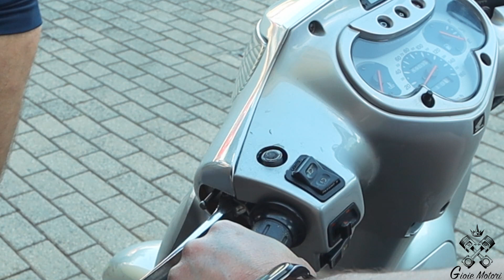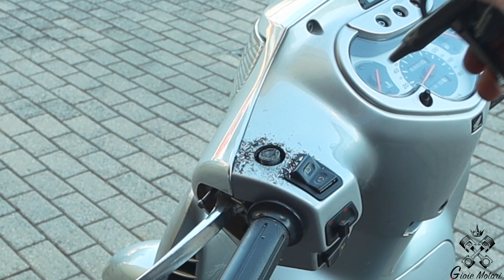Come fare un HELICOIL ... Ripariamo invece di sostituire.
in questo spiegone vedremo come riparare un filetto su un HONDA SH 150,
in particolare il blocchetto strumenti dove è presente anche il filetto di montaggio per gli specchietti.
A qualsiasi appassionato del fai da te o della meccanica in generale si sarà trovato a fare i conti con un filetto spanato.
le soluzioni sono 2 o cambi il pezzo o provi a ripararlo con un HELICOIL.
con questo metodo si può riparare qualsiasi filetto su metallo e la tenuta è pari a prima se non meglio.
Nel video non viene detto di usare il bloccafiletti nel momento di montare l' inserto, molti lo mettono noi non ne vediamo il bisogno fate voi .

LINK AMAZON

- Everyone You Know - Letter Box